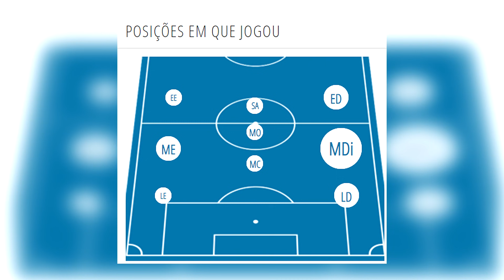ATENÇÃO! Braz NÃO está na Argentina e a cláusula de rescisão de Montiel é 10M€! Lázaro É o PREFERIDO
Se curtiram o vídeo, deixem o 👍

Sou o Pedro e sou um apaixonado por futebol!
Notícias, histórias, curiosidades, comentário, gaming... o que me apetecer gravar.

ATENÇÃO! Braz NÃO está na Argentina e a cláusula de rescisão de Montiel é 10M€! Lázaro É PRIORIDADE